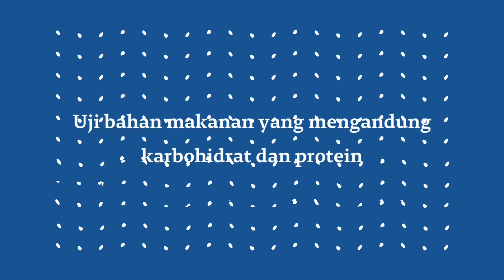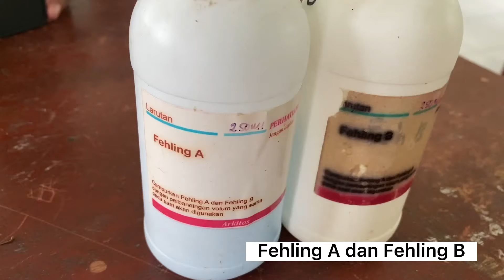KS-R KALIMANTAN 2022 "UJI BAHAN MAKANAN"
SMA NEGERI 1 CEMPAGA
KETUA TIM: Gusti Luqman Nul Hakim
ANGGOTA:
1. M. Rizky Hidayat
2. M. Restu Ananda
3. Diva Nurtasya

PEMBINA: Eko Sri Lestari, S.Pd.

Jurusan Pendidikan MIPA merupakan salah satu jurusan yang berada di Fakultas Tarbiyah dan Ilmu Keguruan IAIN Palangka Raya. Jurusan Pendidikan MIPA (web.mipa.ftik.iain-palangkaraya.ac.id) terdiri dari dua Program Studi, yaitu Program Studi Tadris Fisika (fisika.ftik.iain-palangkaraya.ac.id) dan Program Studi Tadris Biologi (biologi.ftik.iain-palangkaraya.ac.id).

Untuk memaksimalkan perannya, dengan menjadikan segenap anak bangsa sebagai masyarakat madani yang berfikir saintifik, Jurusan Pendidikan MIPA pada tahun 2022 kembali membuka cabang lomba Konten Video Kreatif (KVK) pada Kompetisi Sains Regional Kalimantan. Peserta dalam cabang lomba ini merupakan siswa-siswi terbaik dari segenap SMA/MA/SMK di Kalimantan. Cabang lomba KVK mempunyai dua kategori, yaitu konten terbaik yang dinilai oleh dewan juri dan konten favorit yang dinilai oleh khalayak. Konten tersebut ditampilkan ekslusif hanya di kanal Youtube Jurusan Pendidikan MIPA FTIK IAIN Palangka Raya.